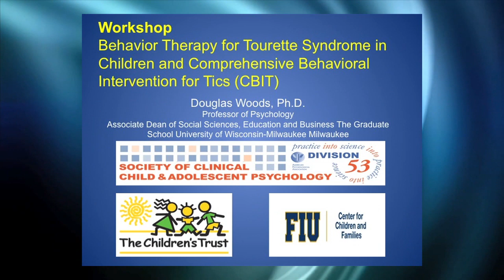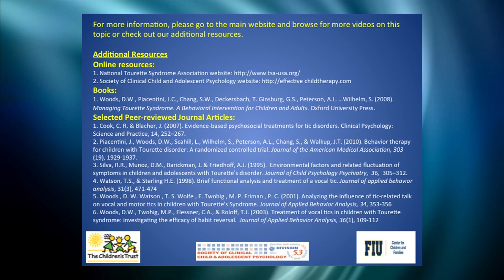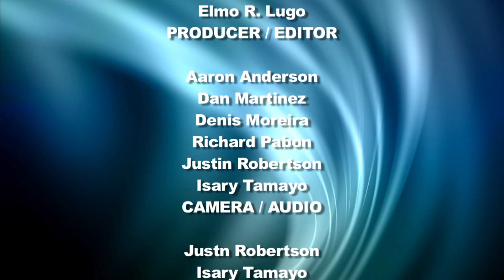PROFESSIONALS— Behavior Therapy for Tourette Syndrome in Kids & CBIT (PART 5)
Dr. Woods discusses the research background and rationale for behavior therapy for Tourette Syndrome in children and CBIT. He demonstrates function based assessment and intervention along with habit reversal training. Lastly, a live recording of a sample session is provided.

Douglas Woods, Ph.D. is a Professor of Psychology at the University of Wisconsin-Milwaukee. Dr. Woods received his Ph.D. from Western Michigan University in Kalamazoo, Michigan. He has been the PI or Co-PI for several NIH and TSA funded treatment studies for Trichotillomania and Tourette's syndrome. His research interests include tic disorders, impulse-control disorders, obsessive-compulsive disorder, and behavioral therapy. Dr. Woods is also a member of the Medical Advisory Board for the Tourette's Syndrome Association. He has published more than 120 scientific articles, presented more than 127 papers at National and International Meetings, and is the author/editor of 8 books. Financial disclosures: Research support from NIMH and Tourette's Syndrome Association; Speaking Honoraria from Tourette's Syndrome Association and various academic institutions; Royalties from Guilford, Oxford, Context Press and Springer Press.